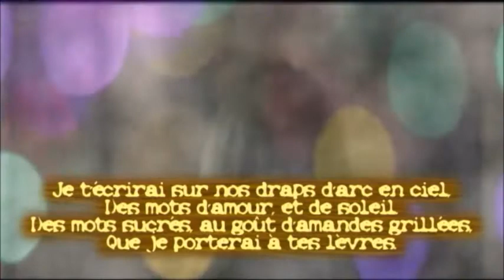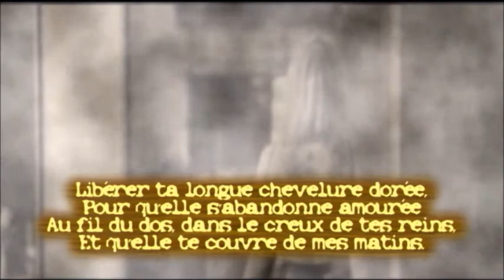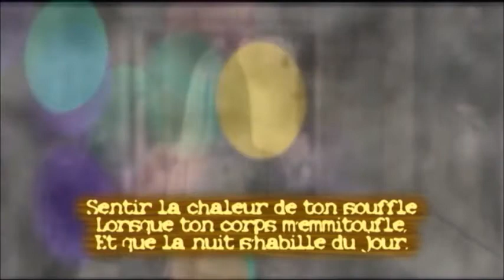Quand nos nuits s'habillent du jour.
Une ballade d'amour